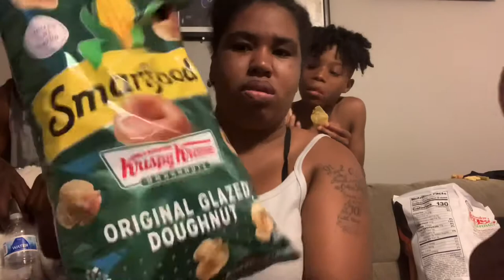Trying new snacks